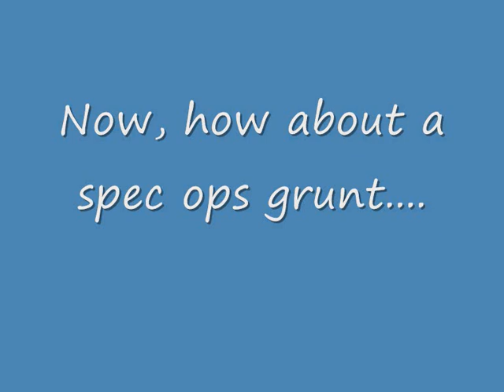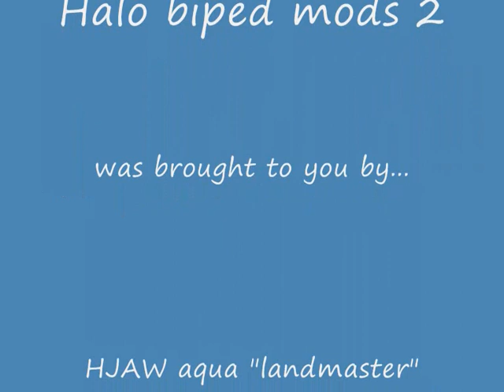Halo biped mods 2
More Halo biped mods featuring Gunner grunt actors, spec ops grunt player and The jackal rebellion!